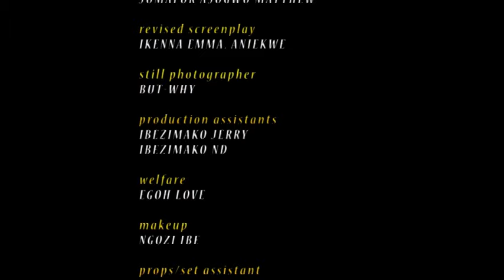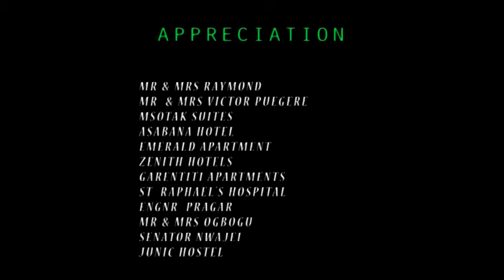Beautiful Disaster - Newest Trending Nollywood Nigerian Movies 2023/2024